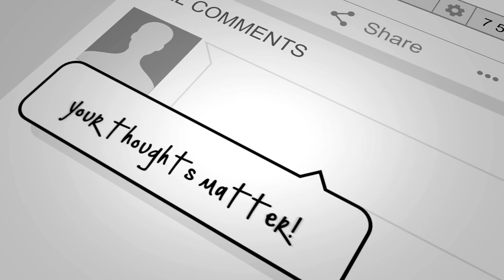JUSTICE LEAGUE: The Snyder Cut - NEW Black Suit Superman Trailer Teaser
Zack Snyder just release a teaser for JUSTICELEAGUE
💗My OnlyFans is where you get the most substantial and useful content
✅Sex Education.
✅Fitness, health, nutrition.
✅Personal advice.

Reaction starts: 0:40